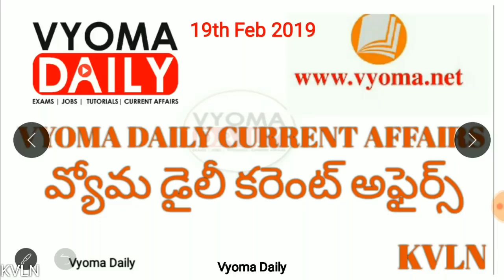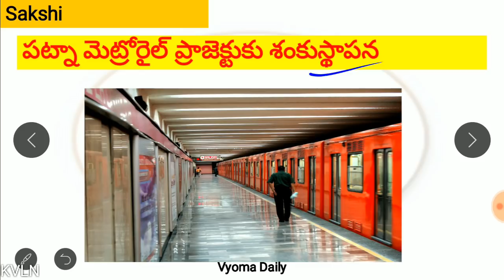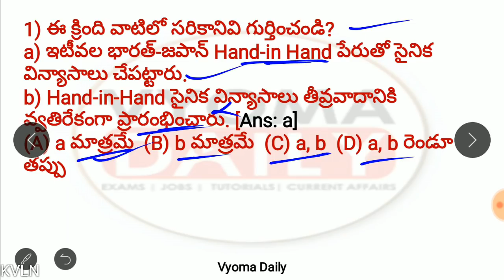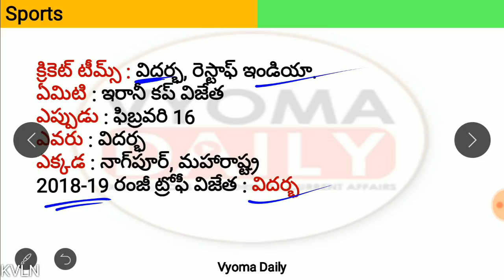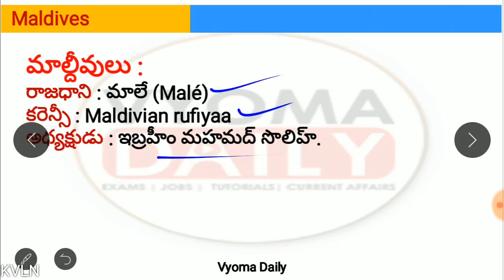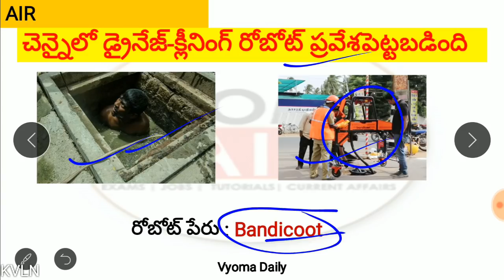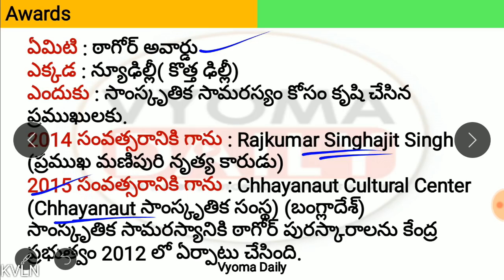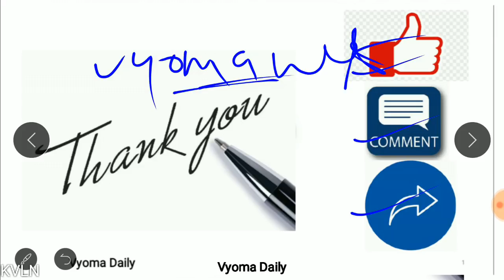Telugu Current Affairs 19 February 2019 | AP, TS Daily Current Affairs in Telugu